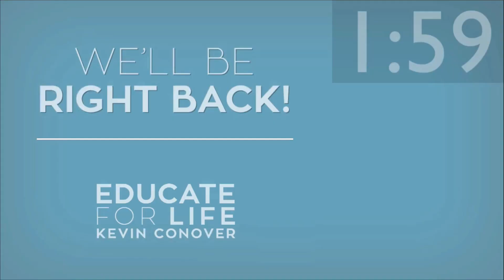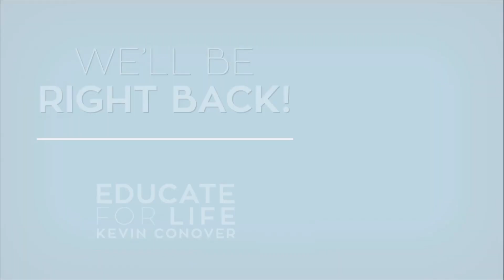How Are You Supposed to Read the Bible - Dr. John Yeo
Hermeneutics is a method of interpretation, particularly of the Bible. This method is very important in how one reads the Bible. Every denomination has its own method of interpreting and reading the Bible. So how do you know which one is correct?

Today on Educate For Life, Kevin has as his guest Dr. John Yeo. Dr. John J. Yeo serves at Southern California Seminary as Professor of Old Testament. His primary interests lie within Old Testament interpretation and Biblical Theology.

Prior to coming to SCS, Dr. Yeo was Assistant Professor of Old Testament and Academic Dean at Reformed Theological Seminary in Atlanta, GA and Associate Professor of Old Testament at Southwestern Baptist Theological Seminary in Fort Worth, TX. He is a member of the Evangelical Theological Society and the Society of Biblical Literature. Dr. Yeo has also ministered to youth and college students for ten years as well as serving as an assistant and interim pastor in Northern Virginia and Southern California.

Dr. Yeo is here to talk about his own journey through different ways of understanding the Bible, including Reformed Theology. Tune in to hear how he puzzled through these different interpretations.

This episode first aired on Oct 5, 2019
Educate For Life with Kevin Conover airs Saturdays, 2-3 PM PT.

Listen live on KPRZ.com and San Diego radio AM 1210.